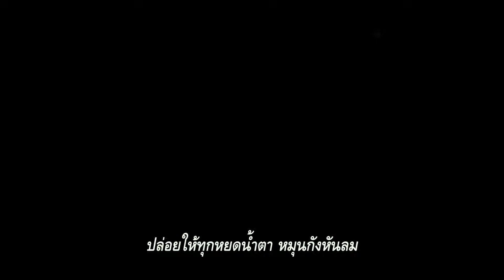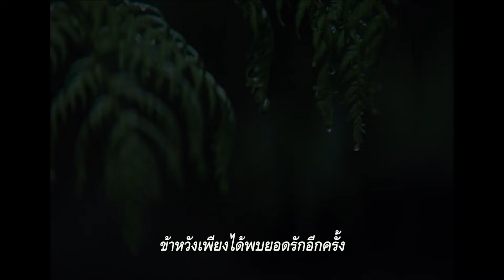พรีวิวหนัง เมื่อเธอ...ถูกกดขี่จนถึงขีดสุด ดวงใจที่แตกสลายจะขอล้างแค้นให้สาสม | The Nightingale